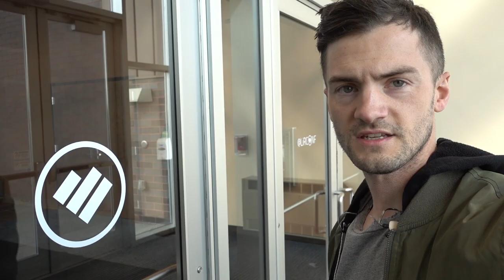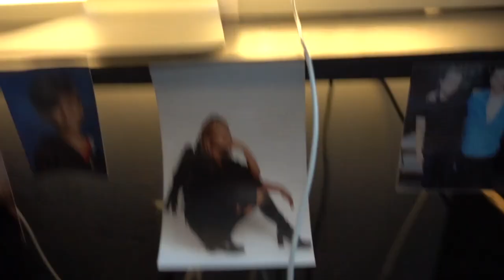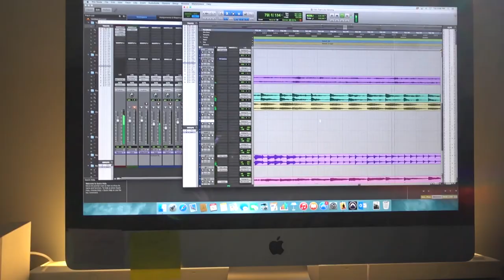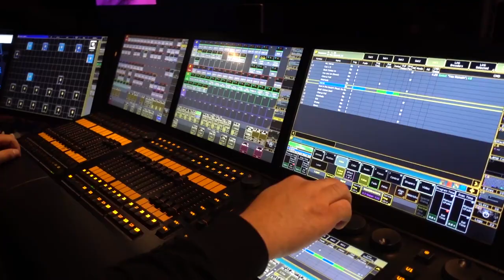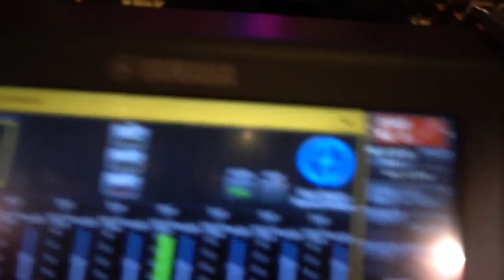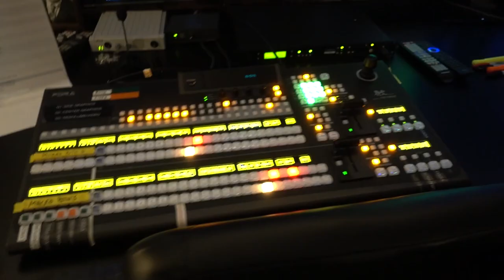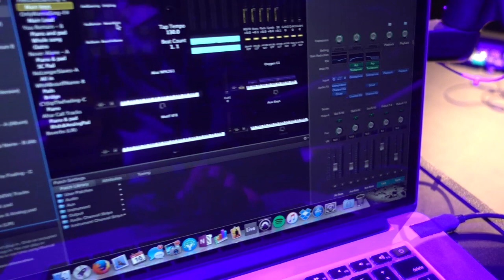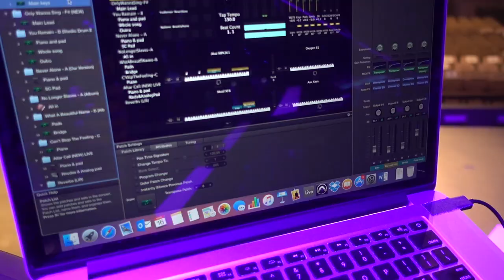WHERE IS JOSH SCOTT? | VLOG0064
We get asked all the time where Josh Scott is so we decided to make a video to show what he's up to when he's not making cool rc airplane and drone content with Flite Test!

Follow the guys (and gal) on the Instagrams